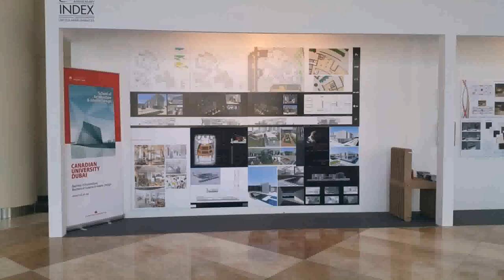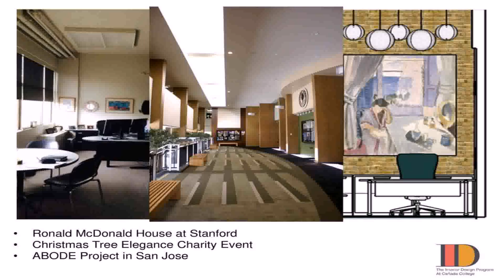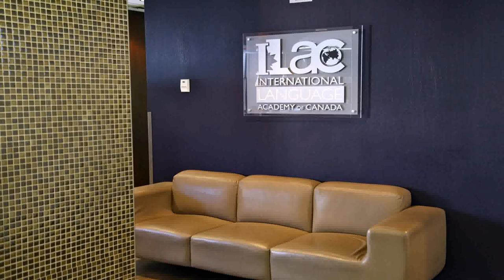Interior Design University In Canada